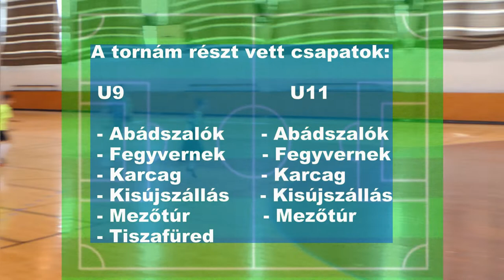Karcagi Téli Teremtorna U9, U11 2022.02.20. 2.rész